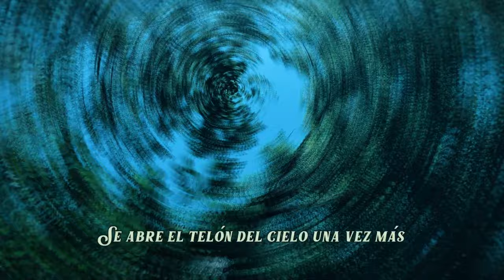El Cóndor (Videolyric) - Luca Sperandio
Espíritu aventurero, corazón osado!

Ficha Técnica de la canción:

Letra: Luca Sperandio
Composición: Luca Sperandio
Producción Musical: NAIEL
Mezcla: NAIEL
Mastering: Ernesto Aldaz en "Magia Producciones"

Estudio de grabación: Rancho producciones.